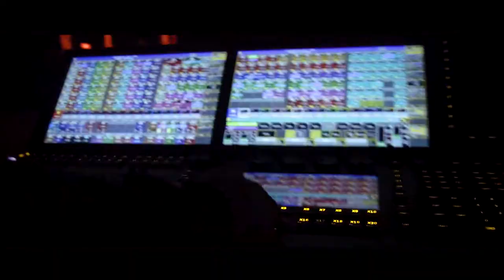DJ Stevie J "The Show" LIV Miami ft. Kodak Black, French Montana, Anitta, O.T. Genasis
THE SHOW

DJ Stevie J "The Show" and the hottest artist out turn up LIV ON SUNDAY: Guest stars include Kodak Black, French Montana, Anitta, O.T. Genasis

THE SHOW. EZ STEVIE EZ!